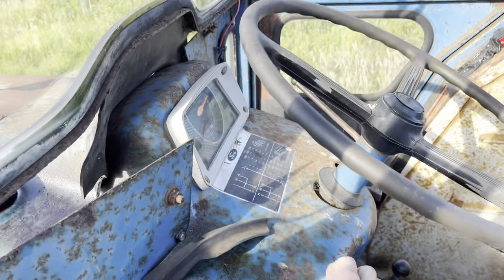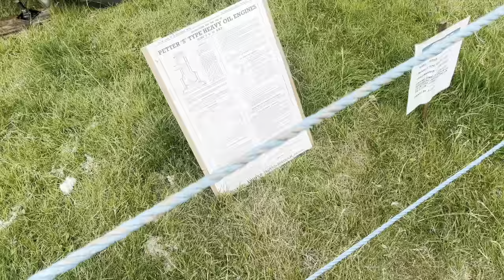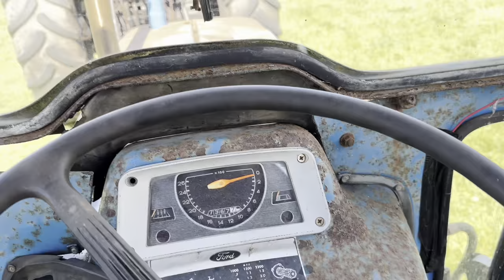Chillingham rally 2023 (my tractor breaks down)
Join me at Chillingham rally where my tractor lets me down. Thankfully I was able to be towed away, escaping certain death.

No tractors harmed in the making of this video

Tarantino country rock by infraction -